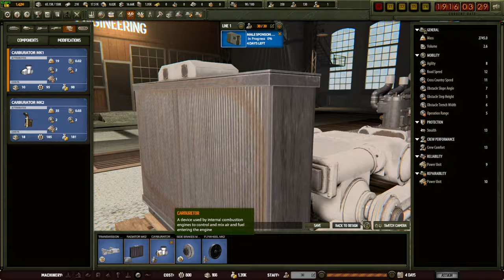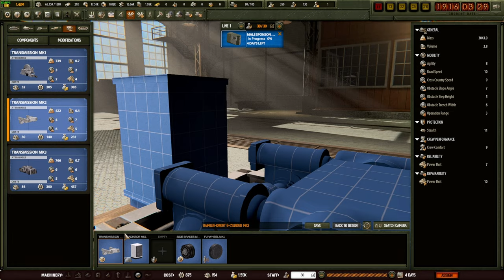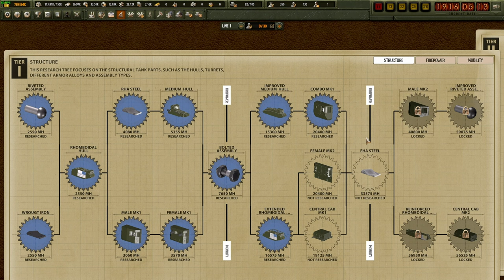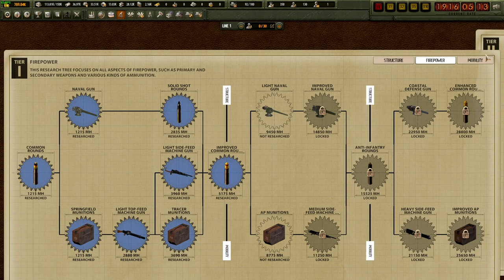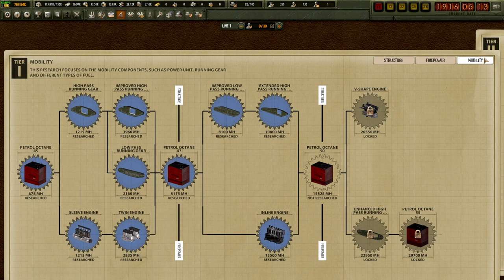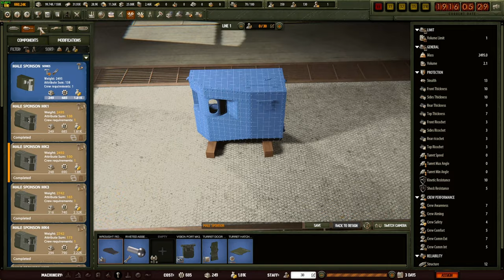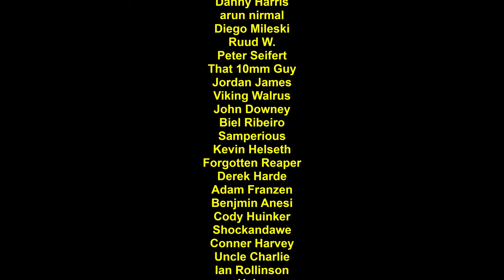Iv Only Gone And Fixed The Game! In Early Access Of Arms Trade Tanks Tycoon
Playing the freshly released early access , ill be building up a tank construction company to help defeat the enemies of Great Britain for global domination in arms trade tank tycoon

Testing Of Arms Trade Tank Tycoon